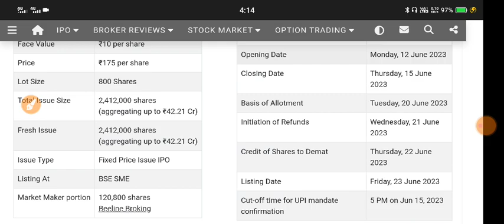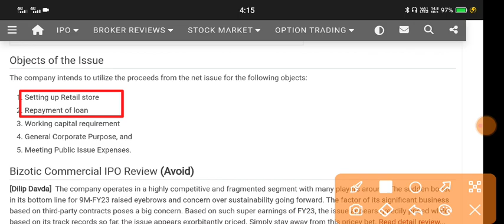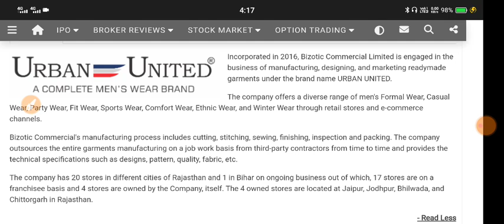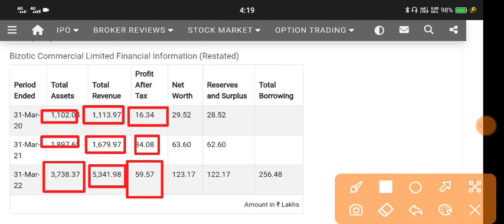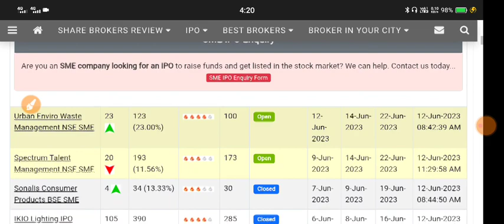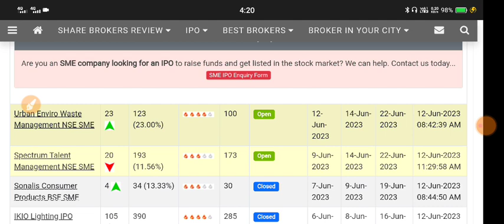Bizotic Commercial Limited Ipo 🔴 Bizotic Commercial Limited 🔴 Bizotic Commercial Limited Ipo Gmp